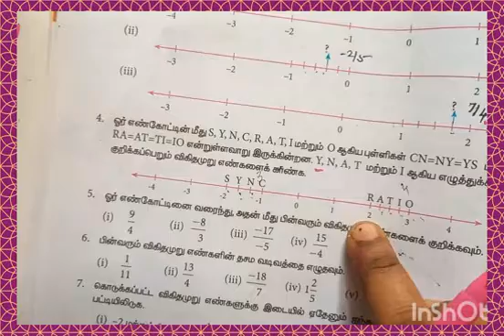Tnpsc maths|8th mathematics numbers|எட்டாம் வகுப்பு கணக்கு|எண்கள்|பயிற்சி 1.1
எட்டாம்வகுப்புகடக்குஎண்கள்பயிற்சி1.2
8thmathematicsnumbersexercise1.1 intamil